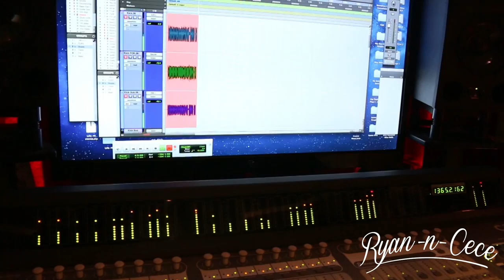Ryan n Cece Drum Session feat Mike Malinin & Joe DeRose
A quick look into the Drum session that took place May 6th feat Joe DeRose and Mike Malinin (Goo Doo Dolls) on drums.  This was for their new upcoming singles 'That Some' and "Lot of Livin'